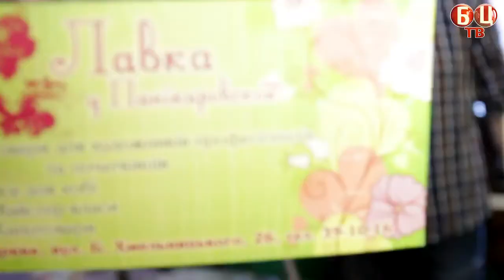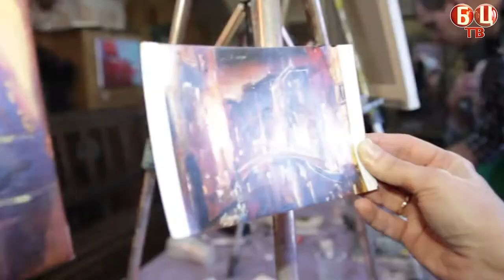Живопись маслом. Макс скоблинский.Max Skoblinsky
Школа Макса Скоблинского - это мастер-классы основанные на новаторском авторском обучении живописи маслом, рисунку и графике, их секретам и техникам для ученика любого возраста и уровня подготовки. Это раскрытие своего творческого потенциала, способности поверить в себя, в свои возможности.